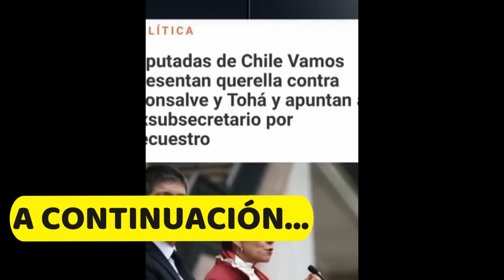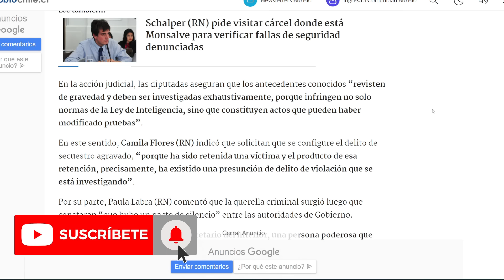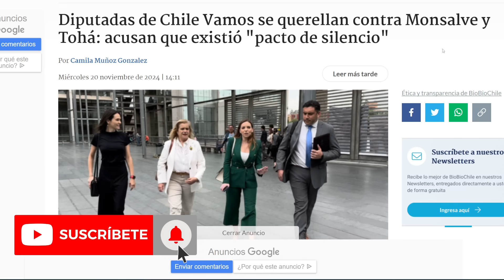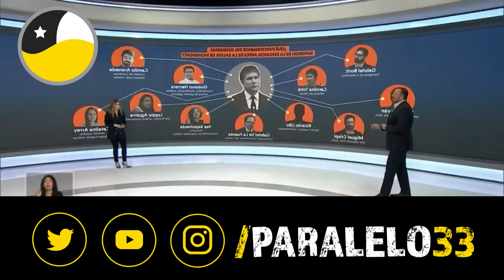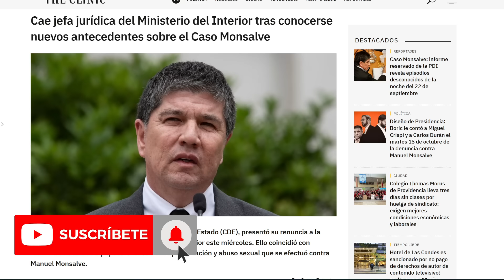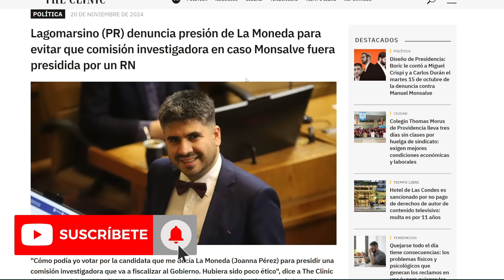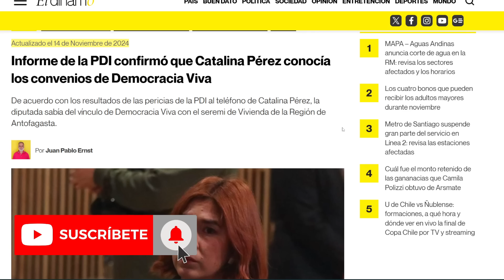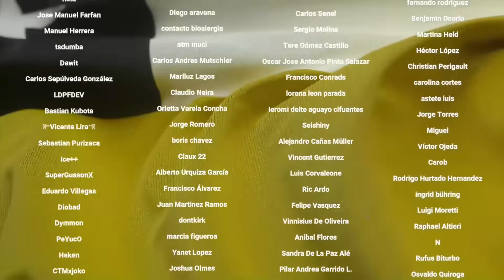🔴 DEMANDAN a equipo de BORIC desde SIN FILTROS y GOBIERNO sufre MASIVAS RENUNCIAS por ESCÁNDALO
Tiempos:

0:00 Introducción
0:27 Querella contra el gobierno
4:14 El oficialismo sufre renuncias
8:18 Marcha libertaria contra Boric y Monsalve
8:59 La renuncia de Catalina Pérez
10:06 Conclusión
11:01 Agradecimiento a suscriptores